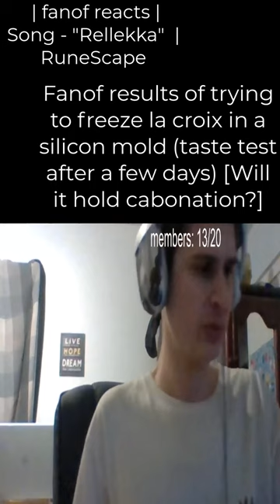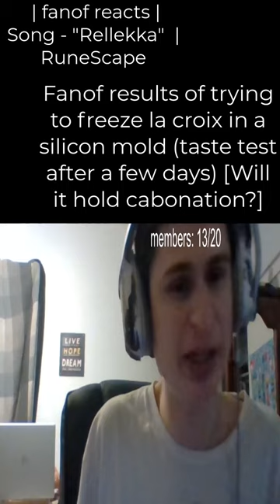Fanof results of trying to freeze la croix in a silicon mold (taste test after a few days) [Will ..